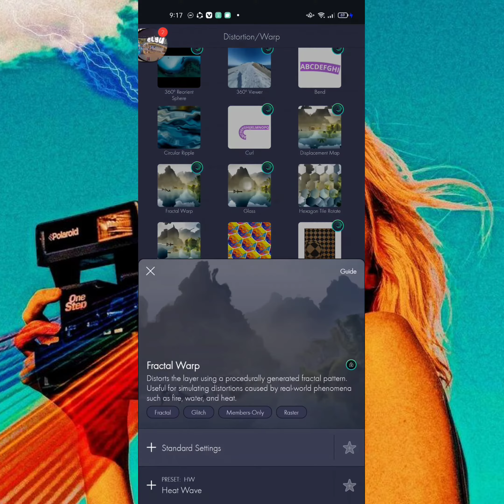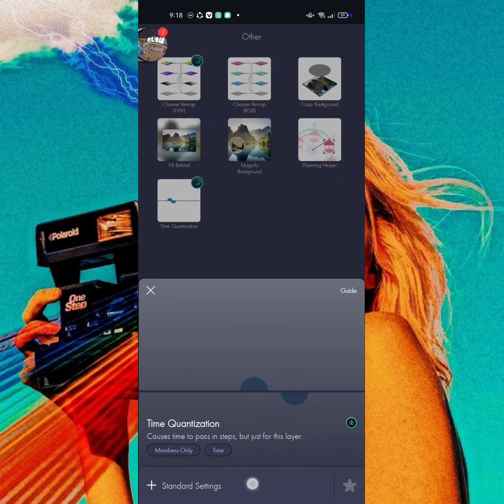HOW TO MAKE AESTHETIC TEXT EFFECT | ALIGHT MOTION TAGALOG TUTORIAL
alight motion
how to make clean edit using fractal warp tutorial
how to make clean edit using fractal warp tagalog
how to make clean edit using fractal warp tagalog tutorial
how to make clean edit using fractal warp tutorial tagalog
how to make clean edit using fractal warp on alight motion
how to make clean edit using wipe effect tagalog
how to make clean edit using wipe effect tagalog tutorial
paano gumawa ng clean edit gamit ang alight motion
paano gumawa ng lyric edit sa am
paano gumawa ng lyric edit sa alight motion
paano gumawa ng lyric edit easy
paano gumawa ng lyric edit easy tutorial
paano gumawa ng lyric edit gamit ang fractal warp
paano gumamit ng alight motion
how to use am
how to use alight motion
how to use alight motion tagalog
how to use alight motion tutorial
how to use am easy tutorial
am tutorial
am tutorial for newbies
tagalog tutorial alight motion
tagalog tutorial
pinoy tutorial lyric edit
pinoy tutorials lyric edit
pinoy tutorial alight motion
pinoy tutorial alight motion ph
am tuts
am tutorials
lyrical edit tagalog tutorial
how to make lyrical edit on alight motion
how to make lyrical edit on am
how to make easy lyrical edit on am
how to make easy lyrical edit on alight motion
how to make lyrical edit for beginners
overlay lyrics
overlay lyric
overlay lyrics for edit
overlay lyric for edit
overlay for edit
overlay lyrics alight motion
overlay lyrics am
overlay lyrics capcut
overlay lyric capcut
overlay lyrics tiktok
overlay lyric tiktok
overlay lyrics for capcut
overlay lyric for capcut
how to use capcut
capcut tutorials
lyric overlay
lyrics overlay
lyrics overlay for edit
lyric overlay for edit
lyrics overlay tiktok
lyric overlay tiktok
lyrics overlay capcut
lyrics overlay am
lyric overlay capcut
lyrics overlay alight motion
lyric overlay am
lyric overlay alight motion
clean edit preset
clean edit preset alight motion
clean edit preset for edit
clean edit preset am
clean edit presets
am clean edit preset
alight motion clean edit preset
alight motion clean edit presets
lyric edit preset
lyric edit preset for edit
lyric edit preset am
lyric edit preset alight motion
alight motion lyric edit preset
how to download alight motion
how to download new version alight motion
how to download am without watermark
how to download alight motion without watermark
how to download alight motion latest version
how to make shake effect on alight motion
how to beat shake on alight motion
how to synchronized beat on alight motion
how to sync beat on alight motion
lyrical overlay for edit